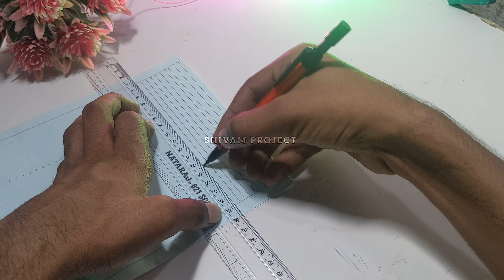How to Make Diwali Decoration ideas 2024 | Diy Hanging Lamp for Diwali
decorate a diya
decorate of diya
decoration with diya
decoration for diwali
decor for deepavali
decorate in diwali
decoration diwali decoration
decoration ideas for diya
craft diwali
deepavali decoration items
decorative items for diwali
craft activities for diwali
craft ideas for diwali
decorated diwali diya
diwali decorations at home
decoration diwali home
decoration home diwali
deepavali decoration at home
deepavali decor ideas
deepavali decorations idea
diy diwali decor
art and craft for diwali
art craft diwali
board decoration for diwali
diwali decoration ideas for living room
craft diwali decoration
craft for diwali decoration
creative diya painting designs
decoration for diwali in office
diwali decoration ideas for office
diwali lighting ideas
decorate diya at home
beautiful diya painting designs
big diya decoration ideas
class decoration for diwali
craft ideas for diwali decoration
creative diwali decoration in office
decorative diya making
happy diwali decoration
decorated house in diwali
decorative diyas design
traditional diwali decorations
candle decoration ideas for diwali
deepak decoration ideas
deepam decoration ideas
diwali decoration ideas for home outdoor
bulletin board ideas for diwali
decorate house for diwali
deepa decoration ideas
deepavali decoration house
diwali party ideas
art and craft for diwali decoration
black board decoration for diwali
class decoration ideas for diwali
bay decoration ideas for diwali
board decoration ideas for diwali
creative office decoration ideas for diwali
decorate diya and candle
bay decoration ideas in office for diwali
decorated diya images
diwali backdrop ideas
best diya decoration ideas
best ideas for diya decoration
decoration for diwali party
diwali photo booth ideas
art and craft diwali decoration
best decoration for diwali
bulletin board decoration for diwali
cd diya decoration
decorate diye
decorate the diya
decorating the diya
decoration items for diwali online
diwali party decoration ideas
beautiful diya decoration ideas
beautiful diya design
clay diya decoration ideas
craft of diwali
creative diwali pooja decoration
balcony diwali decoration ideas for living room
balcony ideas diwali light decoration
class decoration diwali
classroom decoration ideas for diwali
deepavali decoration images
desk decoration ideas diwali
dhanteras decoration ideas
art and craft on diwali
corner decoration ideas for diwali
craft paper diwali decoration
cubicle decoration ideas for diwali
decorating things for diwali
decoration ideas for lakshmi pooja
decoration things for diwali
decorative diya painting designs
desk decoration ideas for diwali
annakut decoration ideas
balcony decoration ideas for diwali
best diwali decoration ideas
bulletin board decoration ideas for diwali
class decoration on diwali
creative diya decoration
creative diya decoration ideas
decoration for diwali with paper
desk diwali decoration ideas for office
diwali outdoor decoration ideas
agal vilakku decoration ideas
beautiful diwali decoration
creative ideas for diwali decoration
aesthetic diwali decor
art and craft of diwali
chart paper diwali decoration
class board decoration for diwali
craft ideas diwali
deepavali decoration craft
deepavali house decoration
desk decoration for diwali
balcony lighting ideas for diwali
beautiful diwali decoration ideas
cd diya decoration ideas
center table decoration for diwali
chart paper decoration ideas for diwali
class decoration ideas on diwali
class decoration in diwali
decoration diya decoration
decoration ideas for diwali with paper
decorative items for diya
bay decoration for diwali in office
black board decoration ideas for diwali
classroom decoration on diwali
cubicle decoration diwali
cubicle decoration for diwali
decoration for diwali pooja
decoration ideas on diwali
decoration items diwali
decorative items diwali
dining table decoration ideas for diwali
annakut decoration ideas at home
art craft for diwali
backdrop ideas for diwali
bay decoration theme for diwali
best light decoration for diwali
class room diwali decoration ideas
classroom decoration diwali
classroom diwali decoration ideas
corporate office diwali decoration
craft decoration for diwali
craft diwali craft
craft diwali decoration ideas at home
craft ideas on diwali
craft making for diwali
desk decoration ideas for office diwali
desk decoration ideas for office for diwali
modern diwali decor
balcony diwali decoration ideas
bedroom decoration for diwali
best ideas for diwali decoration
ceiling decoration ideas for diwali
class decoration of diwali
classroom decoration ideas on diwali
craft diwali diya
craft for diwali festival
craft ideas diwali decoration ideas
decoration craft for diwali
decoration ideas for diwali lights
decoration ideas with diya
deepak decoration for diwali
beautiful decorated diya
beautiful decoration for diwali
best decoration ideas for diwali
best diwali decorations at home